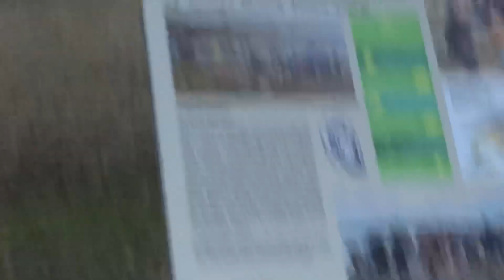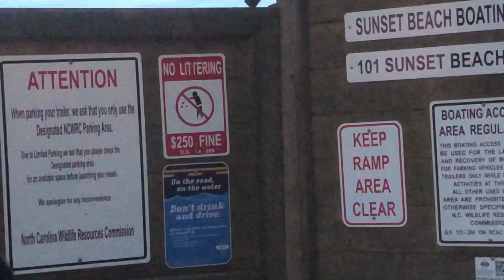Sunset Beach Park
Sunset beach park in Sunset Beach, N.C. Where people walk and enjoy the calmness of the nature. Afternoon walk with love ones with the dog are the best.